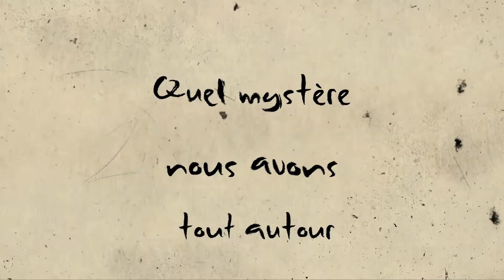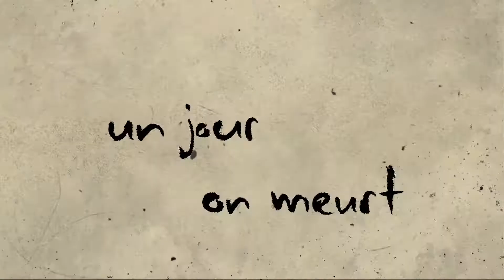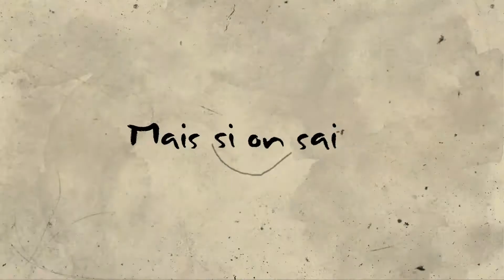"Le temps " chanson originale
Composée par moi (paroles et instruments) chantée par moi.

French song composed and performed by me. song about life and time.
French lyric video